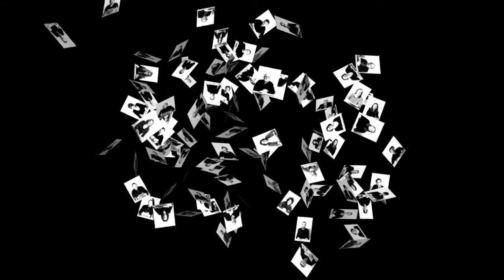Maximilian Steinbeis liest aus "Pascolini"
Matthias Pascolini treibt die Ettengruber Polizei zur Verzweiflung, denn der junge Gauner ist einfach nicht zu fassen. In dem Provinznest kämpfen mit wachsender Begeisterung Katholiken gegen Protestanten, Traditionalisten gegen Freigeister, Tennisvereinsmitglieder gegen die Herren vom Fußballklub. Je härter die Staatsgewalt zuschlägt, desto mehr wird Pascolini zum Volkshelden. Als sich dann auch noch die Politik einmischt, geraten die Ettengruber an die Grenzen eines Bürgerkrieges.

Ein derbes, bitterböses Spiel um die Macht des Geschichtenerzählens, eine kluge und bissige Satire über Freiheitsmythen und Fremdenverkehr. Ein Mordsspaß, nicht nur für Bayern.